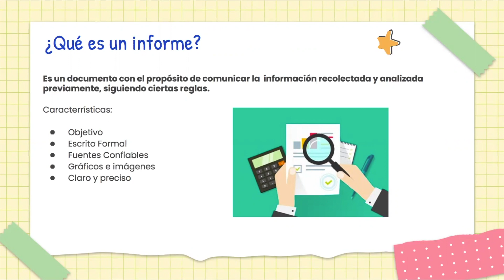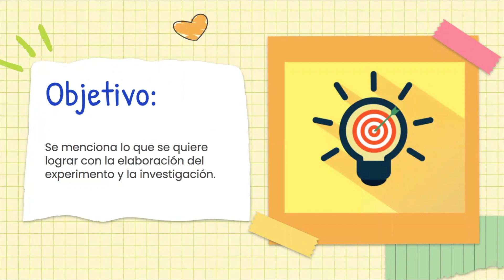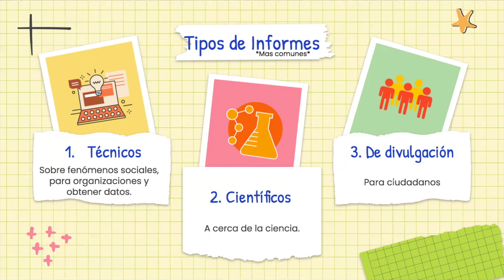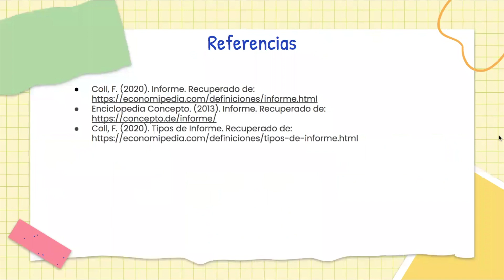Informe I Lazos que transforman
¡Hola! Bienvenid@ al canal, en este video te enseñaremos un tema básico  de espñaol, qué son los informes y los diferentes tipos. Si estás buscando aprender más sobre espñaol u otra materia, visita los demás videos en nuestro canal, no te pierdas ninguno!